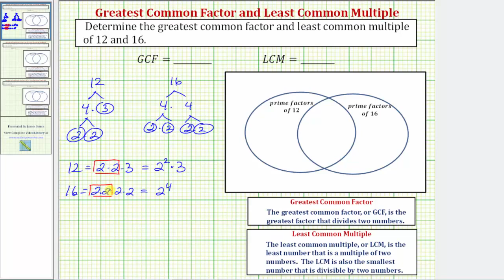Ej 1: Determine el MCD y MCM usando factores primos y un diagrama de Venn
Este video explica cómo determinar el MCD y MCM de dos números usando factores primos y un diagrama de Venn.